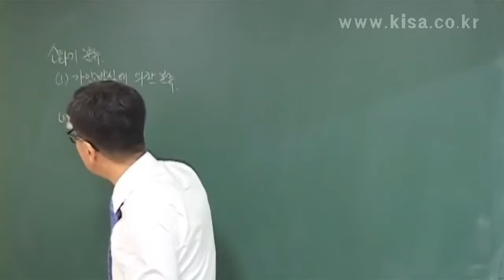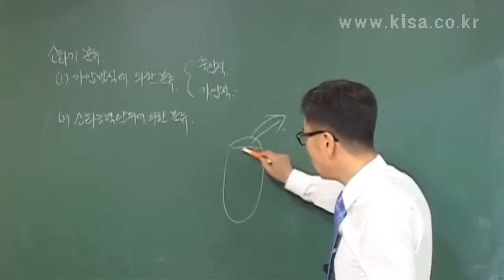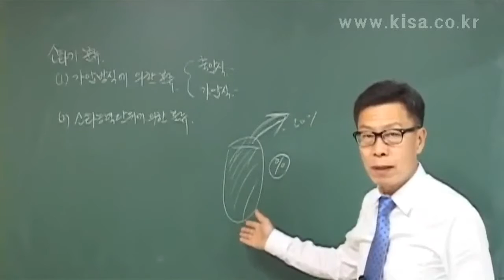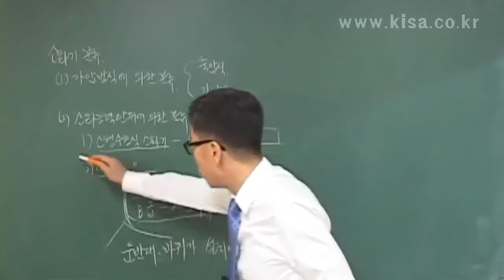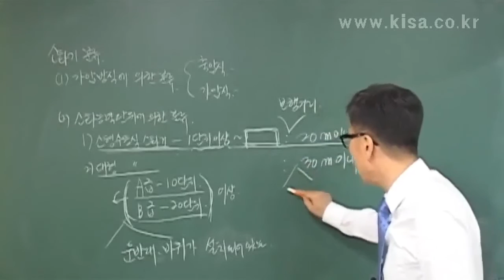소방설비기계기사 필기 인강 김성태 형설지공제공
소방설비기계기사, 필기, 과년도유사문제풀이, 소방원론 및 약제역학, 소방유체역학, 소방법규, 소방기계시설의 구조원리, 실기, 실기이론, 과년도유사문제풀이